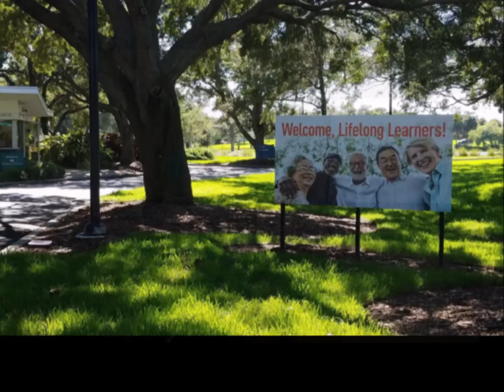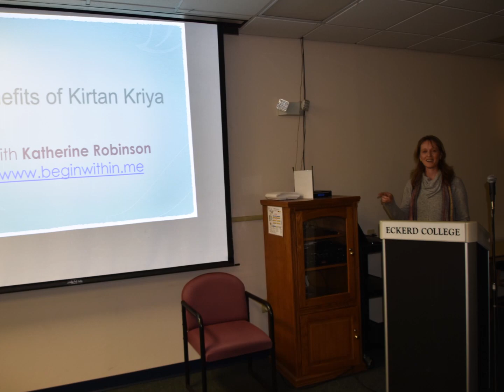OLLI @ Eckerd College- Past, Present & Future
OLLI at Eckerd College has always been about learning, sharing, growing, and FUN. This is a look back at the past few years of OLLI programs, classes, field trips, culture, and social events. We've had so much fun together, in person, and we WILL AGAIN.  In the meantime, we're offering live (and recorded) digital classes which you can enjoy in the safety and comfort of your own home!